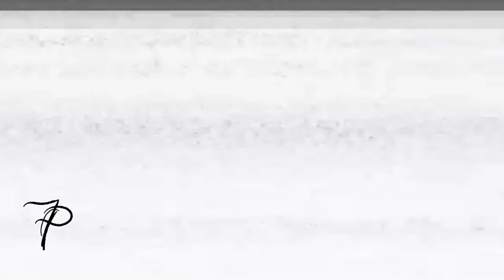21 HD Film Overlays/Sparkles/Effects [Download]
The download is an .rar file. If you don't know how to open one, you can download winRAR for free online. Then just extract the files to another folder.

I decided to upload this while browsing youtube for more overlays. I noticed most videos had pretty crappy ones or they used ones with watermarks smack dab in the center of the video, which annoys the living shit outta me. These are not made by me, I collected these over time from various places, so I hope you all appreciate them.

I'm going to upload more overlays/sparkles videos in the future, in separate categories for organization's sake, something like picture start, film burns/light leaks/color flares, motion textures, bokeh, random sparkles, etc.

To use these overlays, put them on a track above your video and change the compositing mode to whatever works best. Some of them have watermarks in the bottom corners, to get rid of them simply crop them out. If you don't like the color you can always change it using the color corrector or gradient map. To use #14, add a chroma keyer and use the eye dropper to pick out the green color.

The song is "Half Life" by Sneaker Pimps